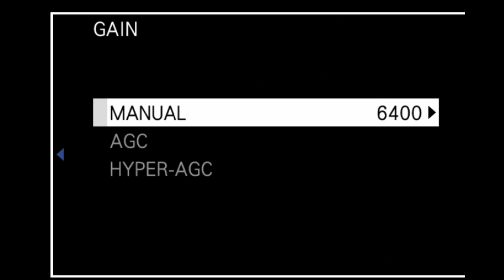FUJIFILM SX1600 Shooting in the dark/FUJIFILM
Shooting in the dark
The high-sensitivity sensor and high noise reduction effect enable you to shoot clear images with little noise even in low-light shooting environments.